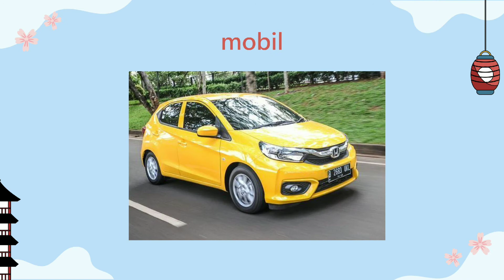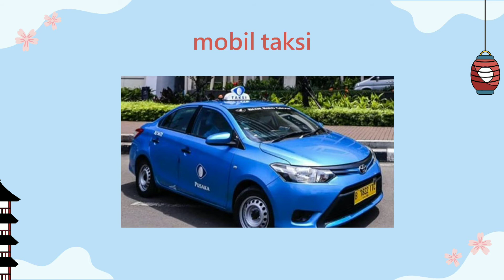Mengenal Kendaraan Roda Empat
Memenuhi Tugas Media & Sumber Belajar PAUD

Dosen Pengampu:
1. Sri Widayati, S.Pd., M.Pd.
2. Melia Dwi Widayanti, M.Pd.

Nama: Rizki Juniar Sukmawardani
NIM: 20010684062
Kelas: 2020B